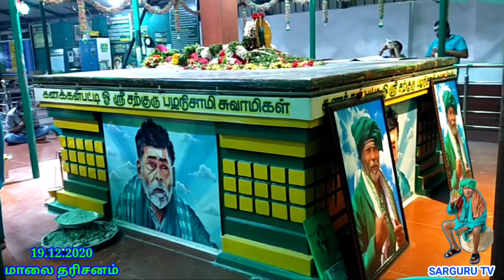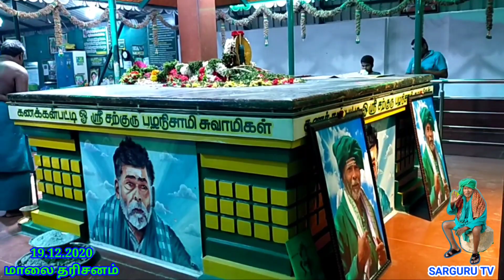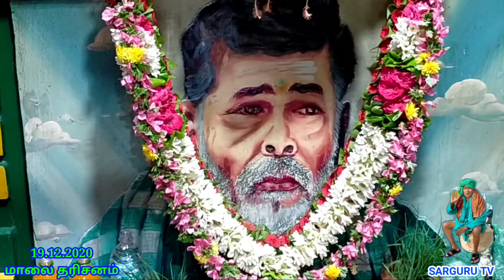SARGURU TV 19.12.2020 மாலை தரிசனம்